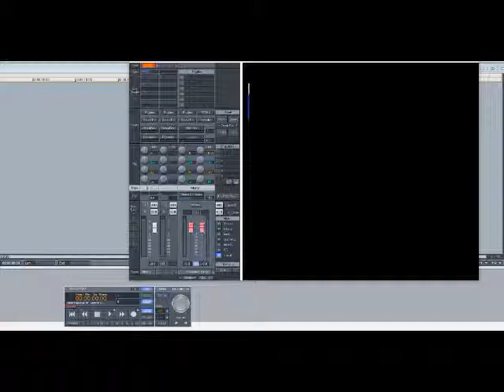Toni Braxton - I Wanna Be (Your Baby) (Slowed Down)